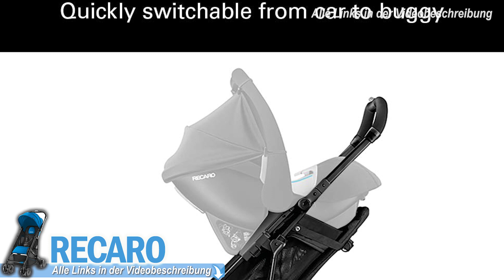Die bestencBUGGYS Vergleich | Top 3 Kinderbuggys 2025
💥Die BESTEN Kinderbuggys 2025c- Jetzt Preis prüfen:💥

0:00​ Intro
0:40 Hauck Kinderbuggy
2:42 Recaro Kinderbuggy
5:06 Ergobaby Kinderbuggy